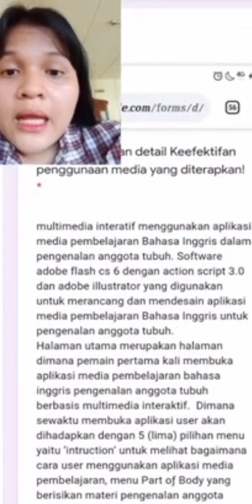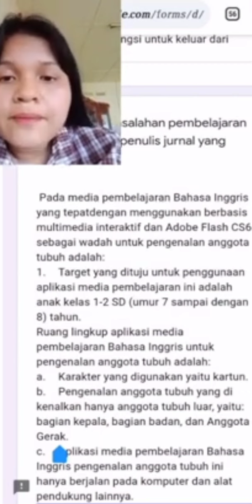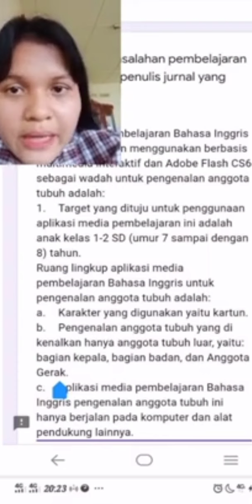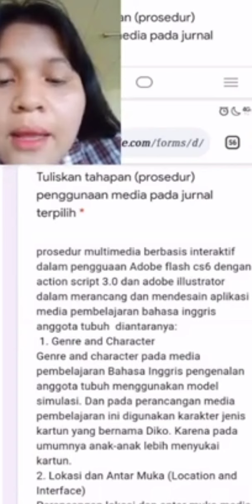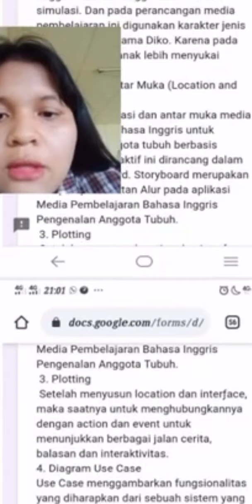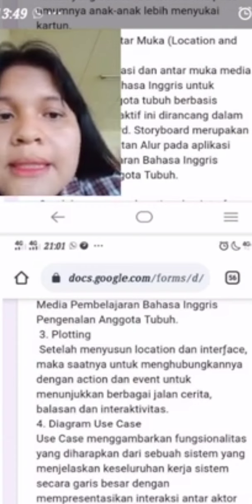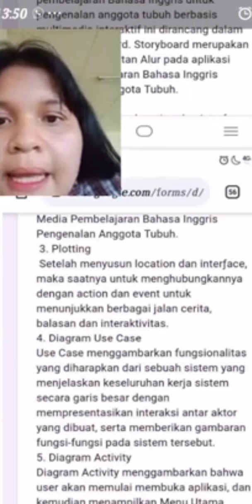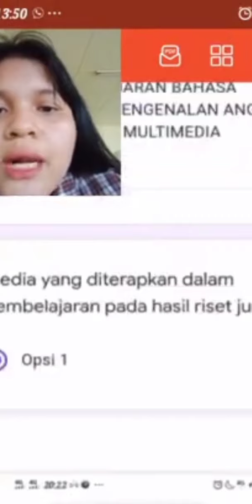Meriview jurnal bahasa inggris by emia talenta br ginting